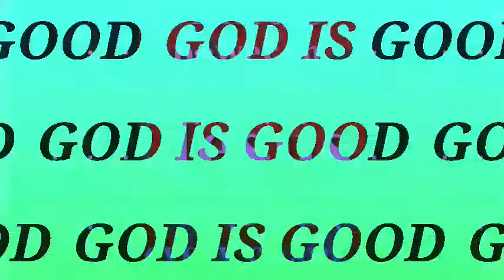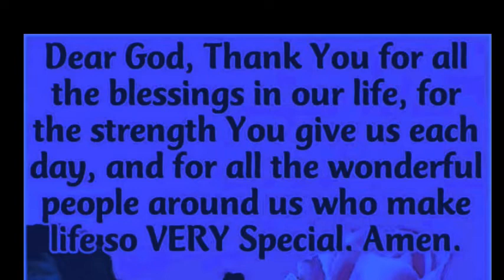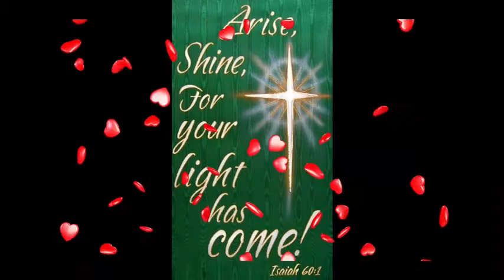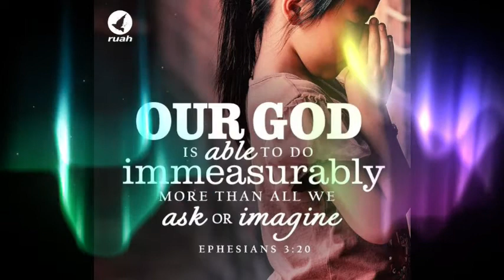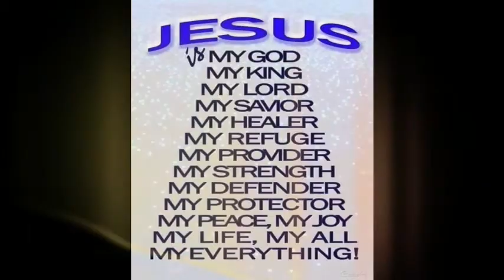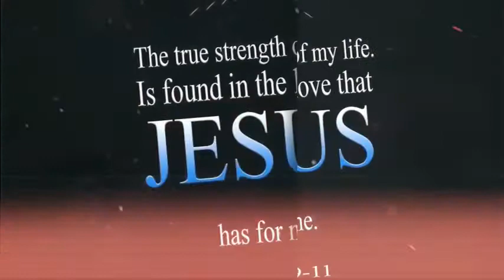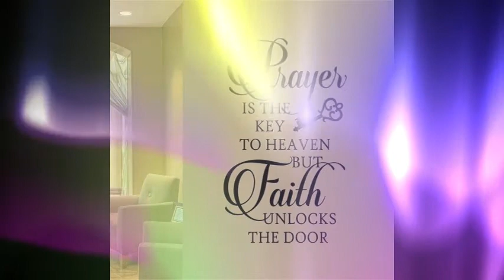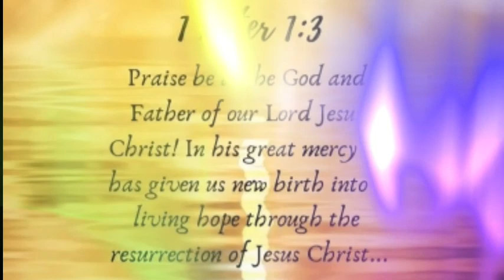HINDI CHRISTIAN SONGS